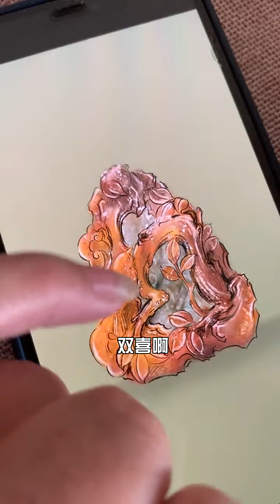哈軒翡翠大餅| 這刀下去，好刺激，垮掉一百萬？翡翠直播